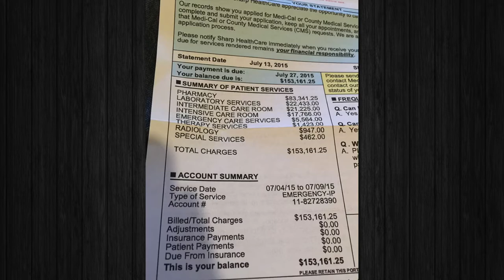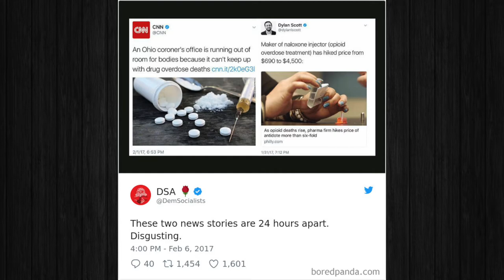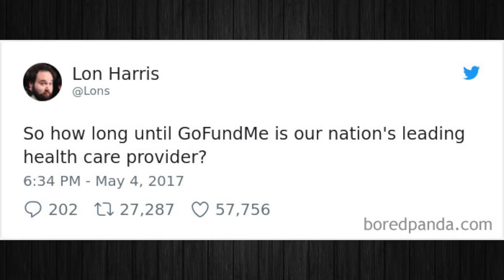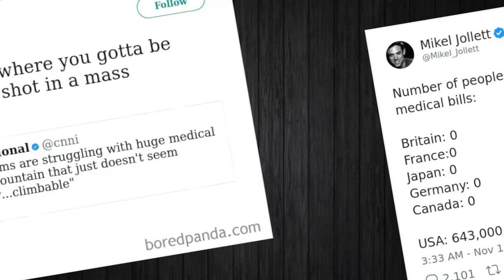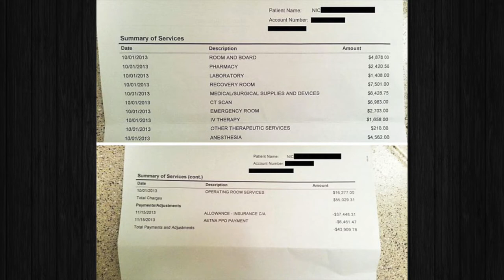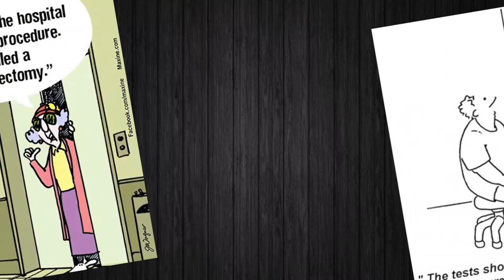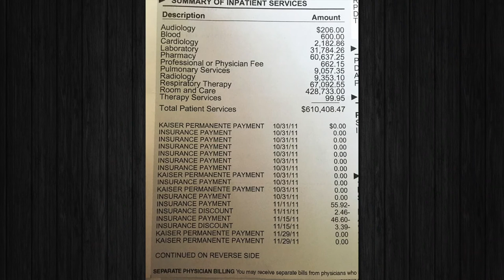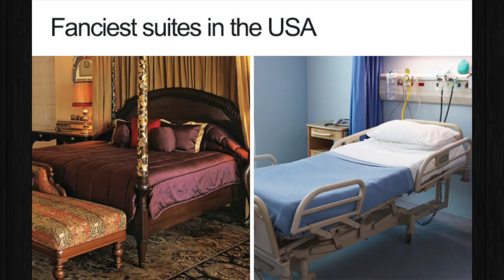50+ Times American Healthcare System Shocked The Rest Of The World!!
In this video were going to check out crazy examples of the American healthcare system vs other countries healthcare systems!!